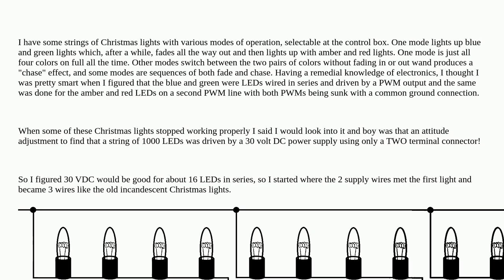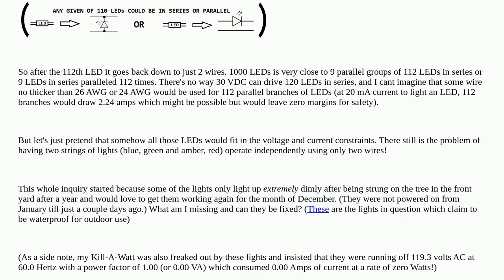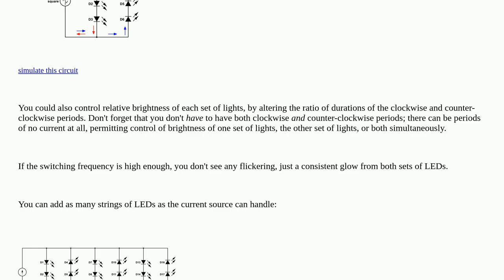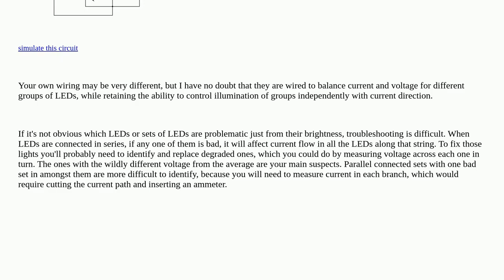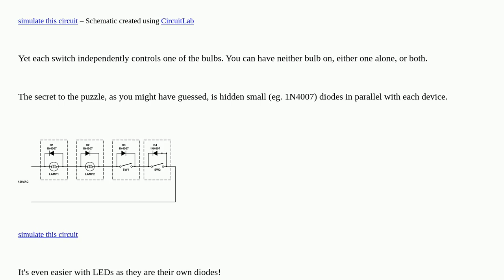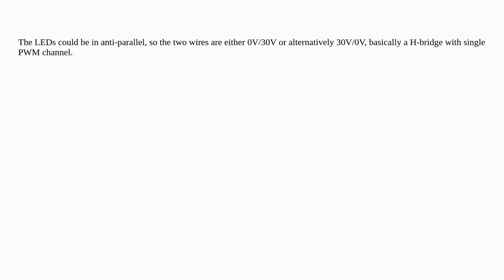Electronics: The best design I could think up uses 2 PWM lines and a ground, how does this device...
The best design I could think up uses 2 PWM lines and a ground, how does this device do it with only 2 wires?I hope you found a solution that worked for you :) The Content is licensed under CC BY-SA.  Attention! This video does always use the same license as the source!Thanks to all those great people for their contributions! Fitch 'speff' Pefhany A special thanks goes out to the community I wish you all a wonderful day! Stay safe :) If anything is off, please write me at peter D.O.T schneider A.T ois42.de circuit-analysis wiring